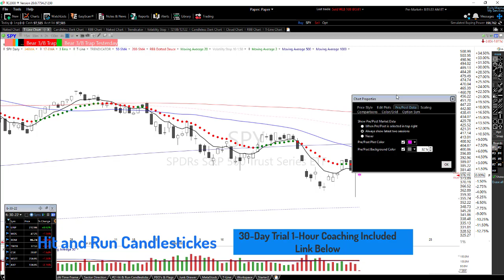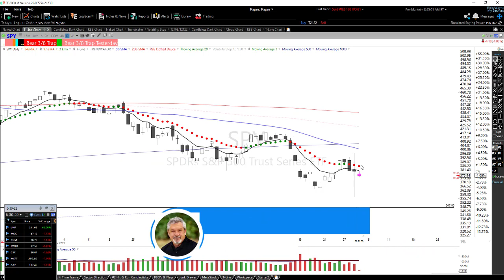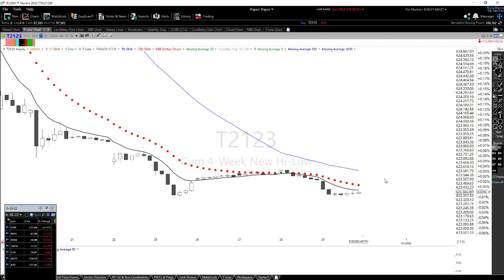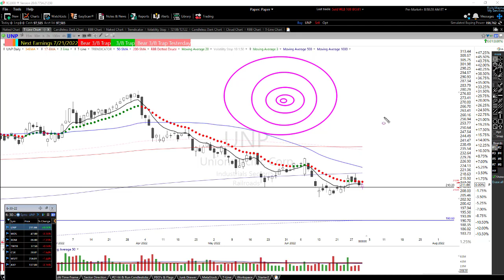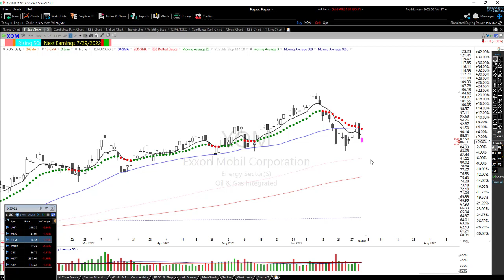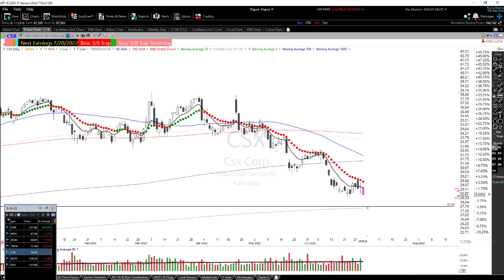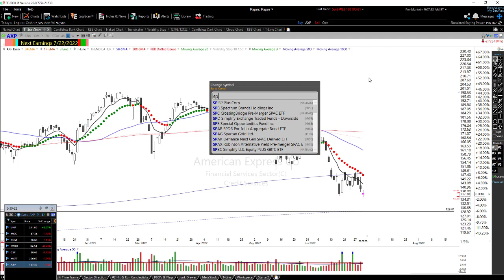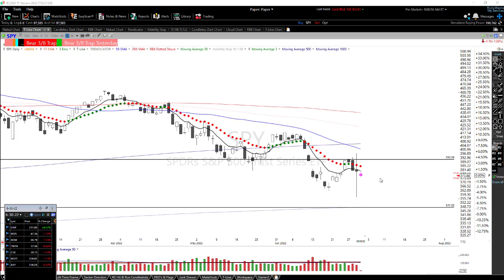Thursday Charts & Market Report [6-30-22]